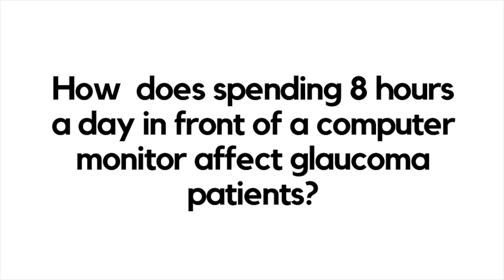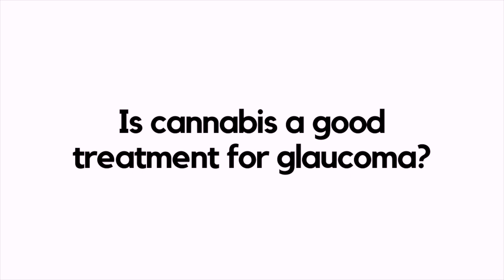Glaucoma FAQ: Are Generic Eyedrops the Same?, Computer Work and Glaucoma, Is Cannabis a Treatment?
Glaucoma specialists answer your questions. In this video, Sahar Bedrood, MD, PhD (Advanced Vision Care) answers "How do generic and name brand eyedrops differ?", Davinder Grover, MD MPH (Glaucoma Associates of Texas) "How does spending 8 hours of a day in front of a computer monitor affect glaucoma patients?", and Ruth Williams, MD (Wheaton Eye Clinic) answers "Is cannabis a good treatment for glaucoma?" The EyeFAQ series of videos is produced by Glaucoma Research Foundation (GRF) to answer frequently asked questions about glaucoma.